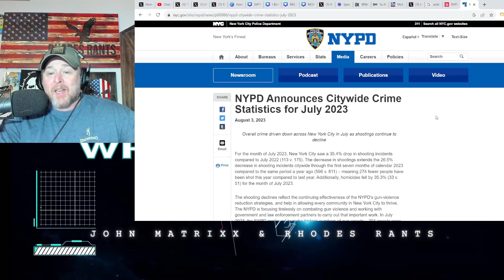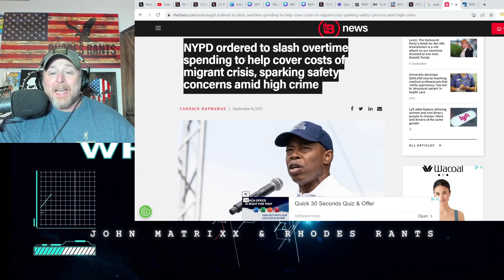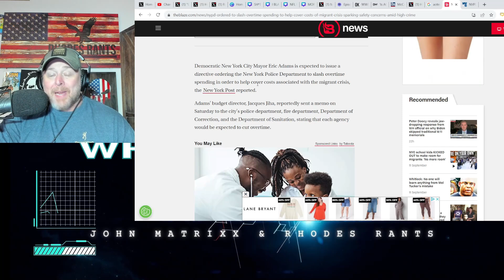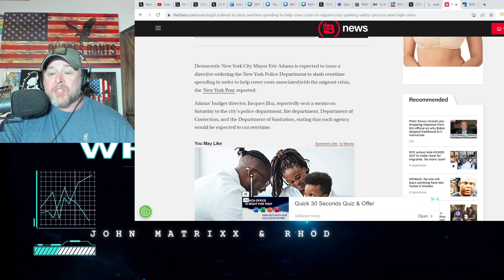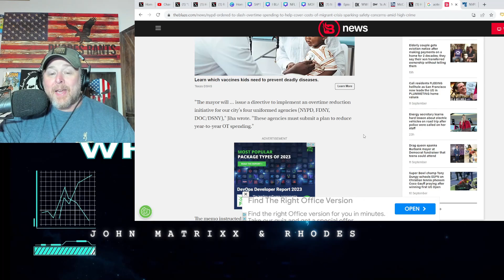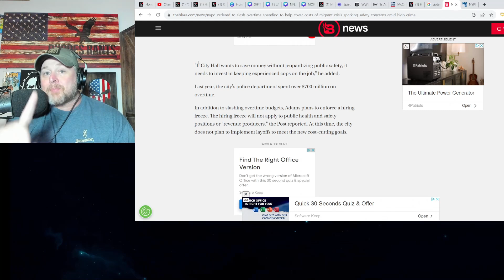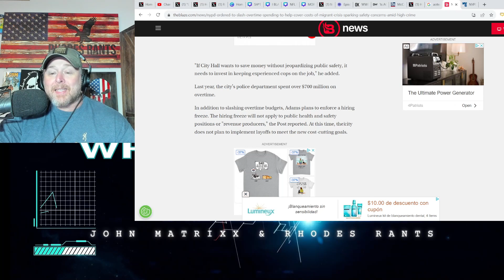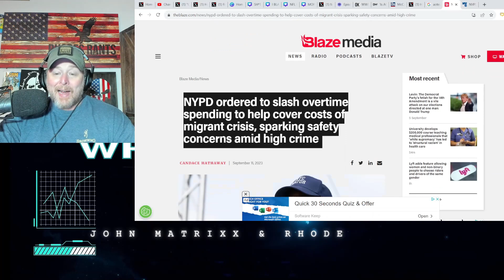Eric Adams Will DEFUND The NYPD, FDNY for ILLEGAL MIGRANTS after Being ALL FOR OPEN BORDERS!